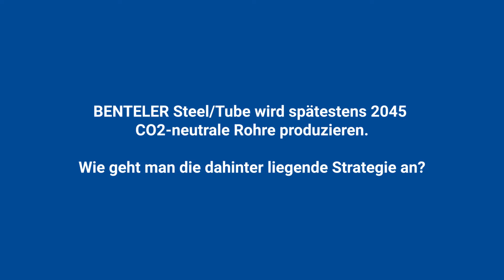Hinter den Kulissen der Grüne Rohre-Strategie: Interview mit Thomas Begemann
Wie entsteht eigentlich eine Nachhaltigkeitsstrategie? Welche Hürden gilt es zu meistern? Und was nimmt man persönlich daraus mit? Wir haben all diese Fragen an „Grüne Rohre“-Programmleiter Thomas Begemann weitergegeben. Im Video gewährt er uns einen Blick hinter die Kulissen.